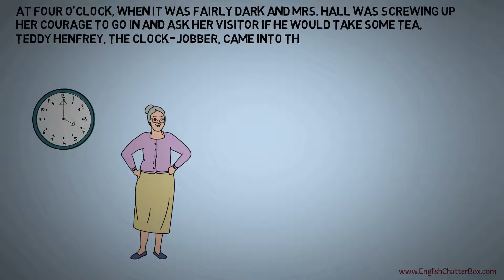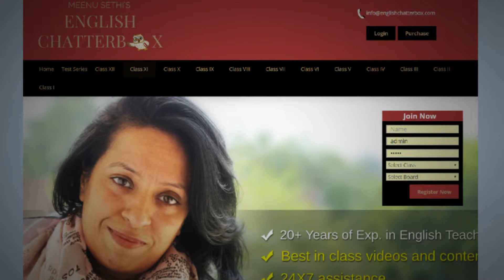The Invisible Man Chapter 2 Explanation in Hindi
In short summary: Mrs Hall asked Teddy Henfrey to repair the clock in the stranger’s room. Teddy was taken aback by the stranger’s appearance. The stranger claimed to be an experimental investigator, and gave reason for his awkward behaviour. Teddy got snubbed by the stranger. Teddy’s and Mr Hall’s apprehensions about the stranger